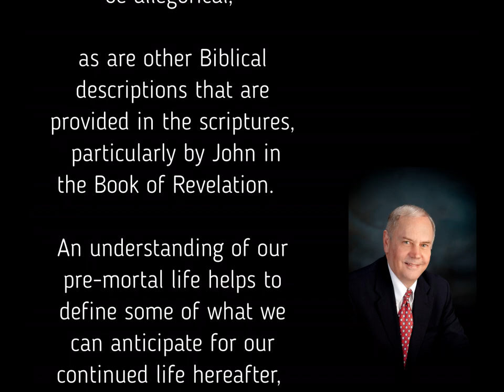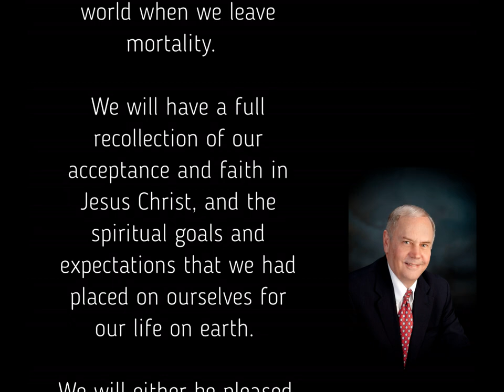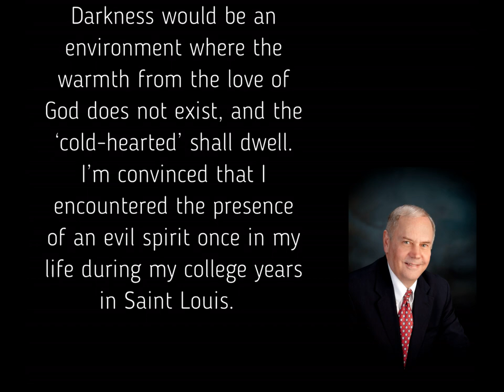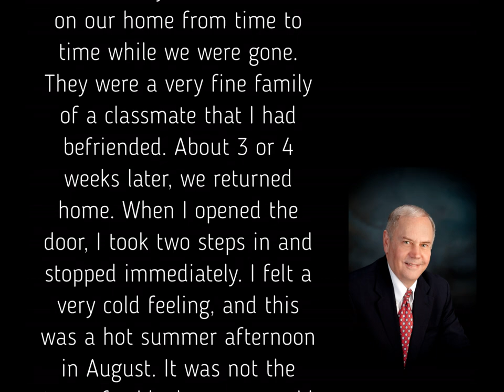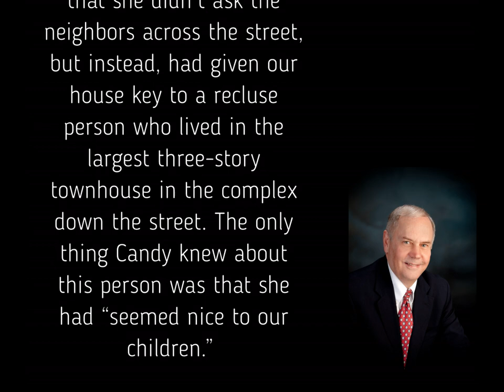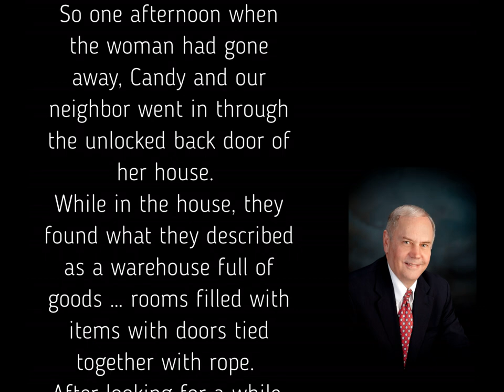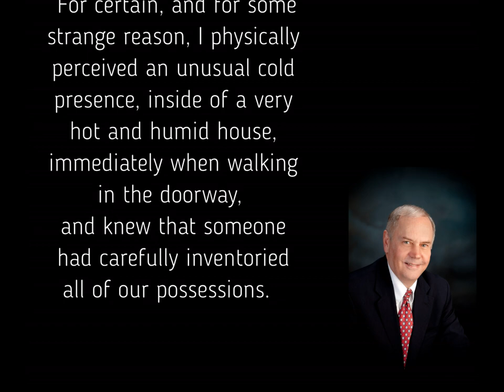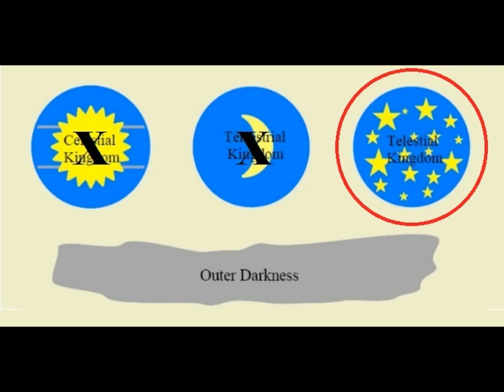What is Hell 'Really' Like?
This video is part of a series of brief video clips called "Insights of Christ” in which Dr. Robert Kinser examines what the abode of Hell is ‘really’ like,  according to the scriptures.